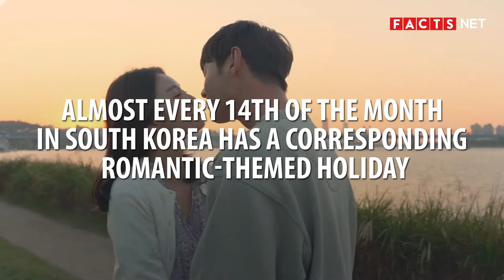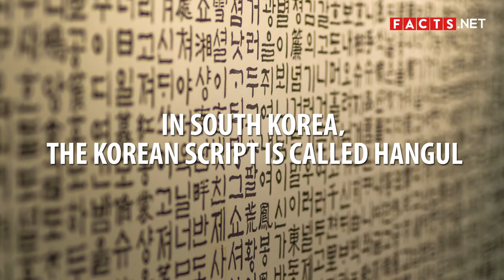South Korea Facts — Take A Ride On The Hallyu Wave!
Today's Hallyu resurgence puts the spotlight on South Korea and its culture. There's a lot more to the South Korean culture that what pop culture leads us to believe. If you can admire the surface-level elements of their mainstream, you can definitely spare a deeper look into its rich heritage.

Discover the background, culture, and other interesting facts about South Korea. Watch on to find out in our South Korea Facts video!

0:16 Introduction to South Korea
0:45 Korea is said to have heavenly origins.
1:01 Babies in South Korea are automatically 1 year old upon birth.
1:14 ‘Hallyu’ is the proper word for the Korean wave.
1:32 Kimchi has around 170 varieties.
1:51 Kimjang is a traditional kimchi practice in South Korea.
2:08 Almost every 14th of the month in South Korea has a corresponding romantic-themed holiday.
2:28 South Korea consists of over 4,000 islands.
2:45 Around ⅔ of South Korea used to be covered in forests.
3:02 South Korea houses the first astronomical laboratory in the world.
3:15 Jinro Soju has been the best-selling liquor in the world for 11 consecutive years.
3:31 Over 20% of South Koreans have Kim as their last name.
3:40 In Jeju Island, it is traditional for women to work while husbands stay home.
4:01 Around 14% of South Korean youths suffer internet addiction.
4:20 It is compulsory for all South Korean males to undergo military service.
4:46 South Korea shares a Mutual Defense Treaty with the United States.
5:01 In South Korea, the Korean script is called Hangul.
5:19 South Korea has free WiFi everywhere.
5:34 Parasite was the first South Korean film to be nominated for the Oscars.
5:58 South Korea is home to the largest department store in the world.
6:18 Figure skater Yuna Kim was the first Korean winner of Olympic figure skating.
6:34 The crane is a good fortune symbol in South Korea.
6:45 Eating rice cakes before an exam is good luck in South Korea.
7:05 Koreans believe that crows are unlucky.
7:20 Jeju is the largest island in South Korea.
7:36 South Korea celebrates the Harvest Moon Festival.
7:51 South Korea’s mud festival draws millions of foreigners annually.
8:18 South Korean law enforcement implements crime reenactment.
8:38 Red is a lucky color in South Korea.
8:47 The number 4 is considered unlucky in South Korea.
9:02 Giving shoes as a present has a negative meaning in Korea.